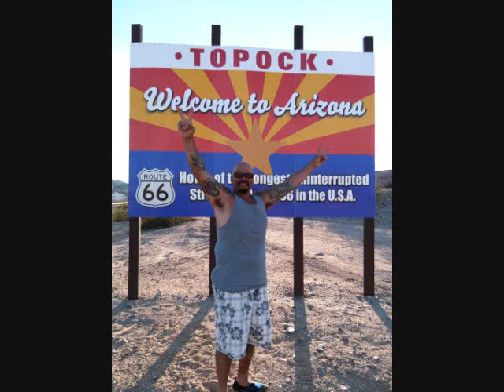ALBERT HAVASU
ENDOFYEAR -- WELCOME 2015